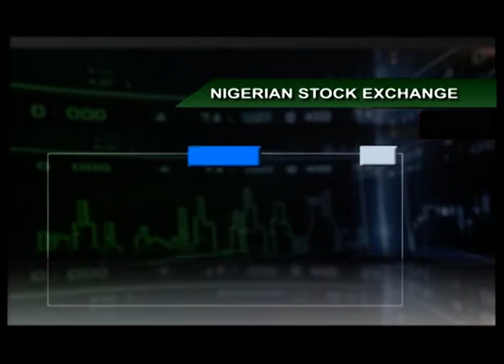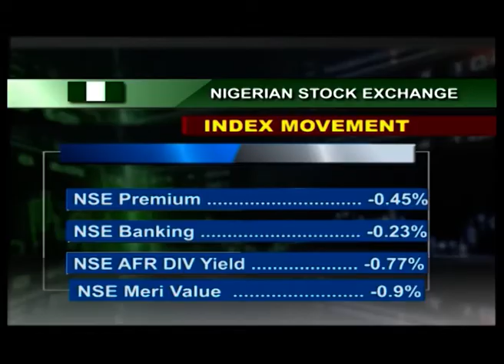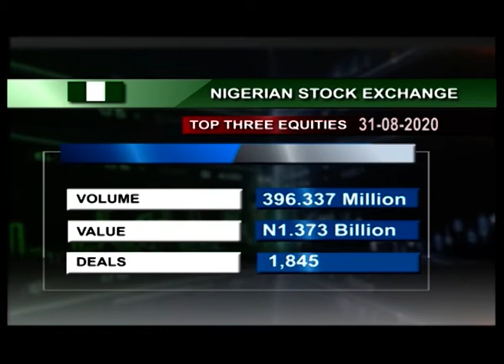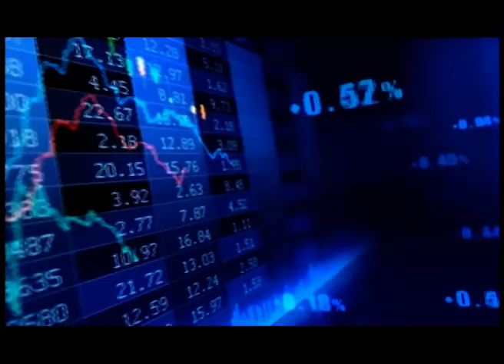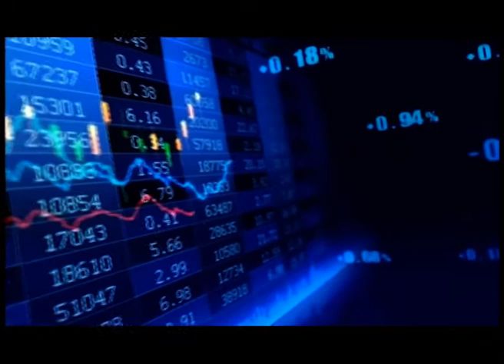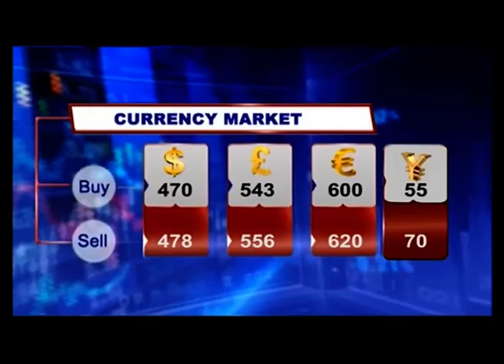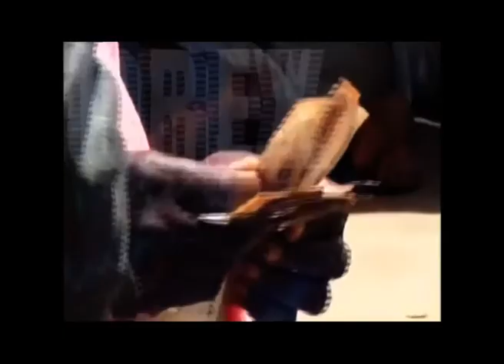Business Express Episode 470 | 31/08/2020 | NTA